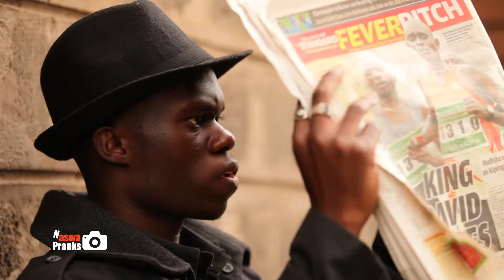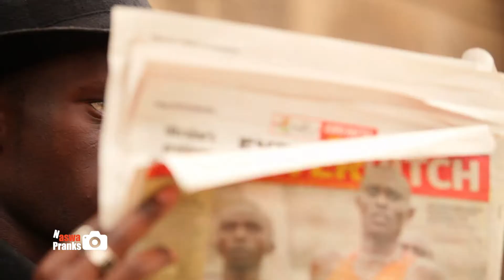Best of Naswa Pranks Episode 78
Watch our hilarious hidden camera pranks.